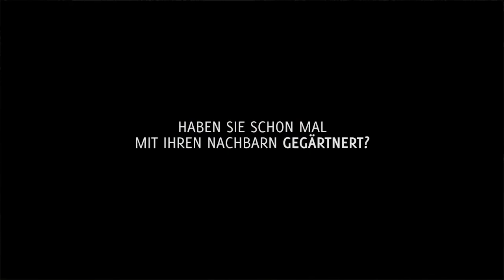Wenn ein Garten wächst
Der abendfüllende Kinodokumentarfilm „Wenn ein Garten wächst“ erzählt von dem heiteren Abenteuer einer Gruppe Nachbarn in Kassel, die ohne besondere Vorkenntnisse, aber mit viel Mut und Motivation erfolgreich eine fade, städtische Rasenfläche in eine öffentliche Gartenoase mitten in der Stadt verwandelt.